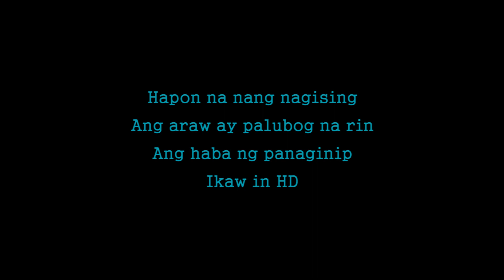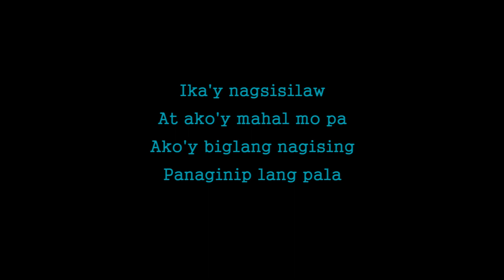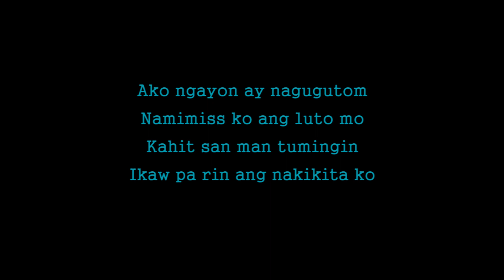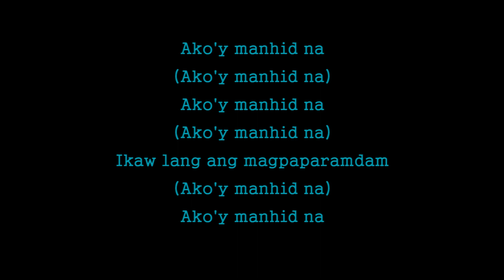Juan Karlos - Manhid (Official Live Performance) Karaoke Version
Karaoke sing along of Manhid by Juan Carlos from Tuan Coustic Karaoke

LYRICS
Hapon na nang nagising
Ang araw ay palubog na rin
Ang haba ng panaginip
Ikaw in HD

Ika'y nagsisilaw
At ako'y mahal mo pa
Ako'y biglang nagising
Panaginip lang pala

Ako'y manhid na
Ako'y manhid na
Wala nag nararamdaman
Ako'y manhid na

Ako ngayon ay nagugutom
Namimiss ko ang luto mo
Kahit san man tumingin
Ikaw pa rin ang nakikita ko

Ako'y manhid na
Ako'y manhid na
Wala nang nararamdaman
Ako'y manhid na